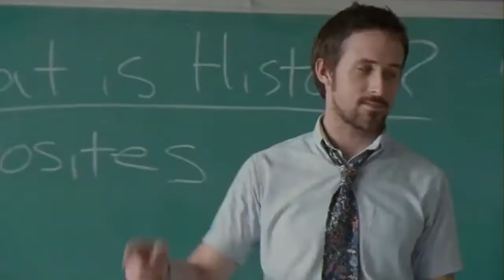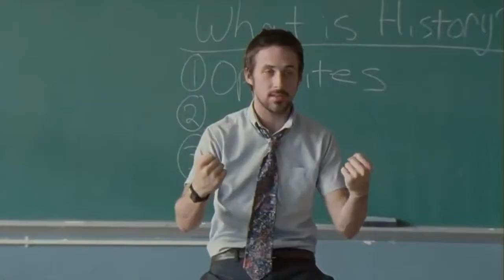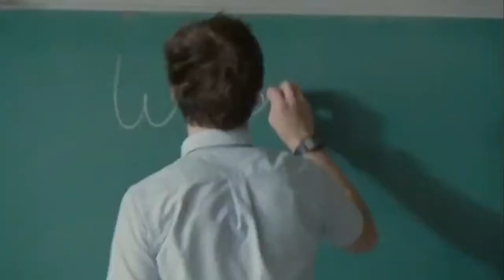Half Nelson/ Res - I've Known the Garden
One of my favorite Res songs accompanied by scenes from Half Nelson.